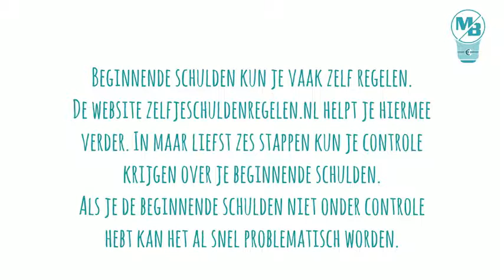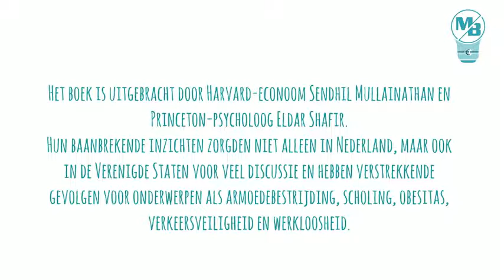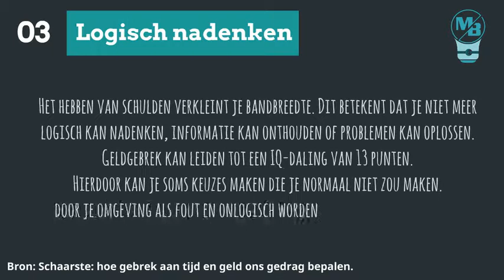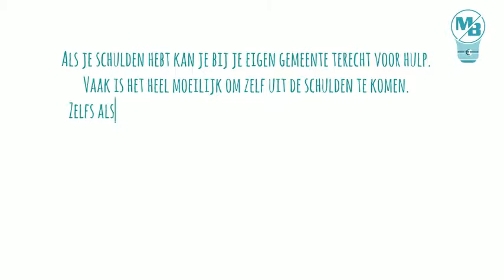ℹ️ Schulden: Algemene informatie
Schulden: "Een financiële verplichting tegenover een ander". Het hebben van schulden is niet fijn en kan voor enorm veel stress zorgen. Vaak is er sprake van schaamte en zijn er veel vragen. Het hebben van schulden heeft allerlei gevolgen in je doen en laten. In de eerste aflevering van onze informatieserie leggen wij deze gevolgen uit.

Neem contact met ons op als je vragen hebt:
Via instagram DM of Facebook messenger: @moneybalanced